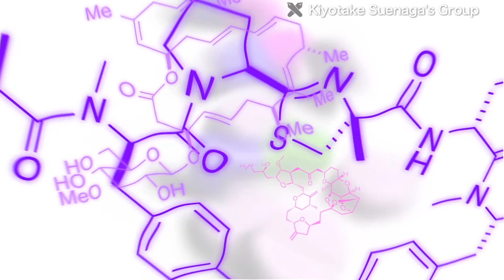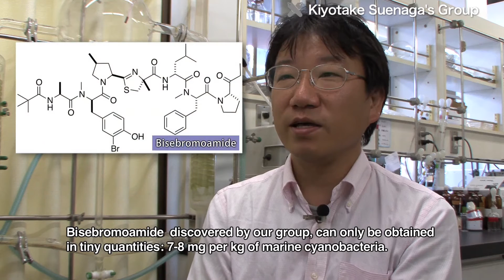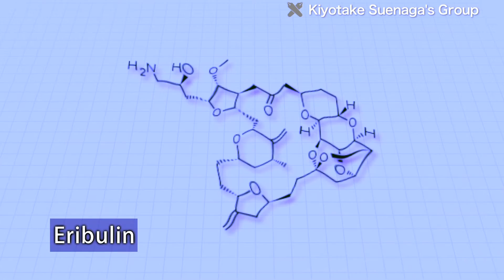Seeking new substances from marine organisms, to advance medicine and bioscience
Many drugs used widely today are natural products, or were made using hints obtained from nature.

The Suenaga Group in Keio University's Chemistry Department does research on natural product chemistry. In particular, the group is focusing on marine cyanobacteria. These are a type of marine microorganism that photosynthesizes.

Q. To date, various substances have been obtained from marine organisms. Quite a lot appear to be derived from cyanobacteria, which are found on seaweeds that marine organisms eat. Many of those substances may have accumulated through the food chain. That's why we're looking at cyanobacteria.

Among the substances we've found in cyanobacteria, some are candidates for anti-cancer drugs. Also, there are some that were originally candidates for such drugs, but it's now been found that they could actually help to treat osteoporosis. So, some of the substances we've found do appear to be useful as pharmaceuticals.

Marine organisms possess unique, complicated chemical structures that aren't seen in terrestrial organisms. They also exhibit bioactive properties, including anti-cancer, anti-bacterial, and toxic effects.

For this reason, such substances can have very strong actions. On the other hand, cyanobacteria only contain miniscule amounts of the active substances.

Q. [Bisebromoamide], discovered by our group, can only be obtained in tiny quantities: 7-8 mg per kg of marine cyanobacteria. The bacteria can't be cultivated, so we can't increase the supply that way. Instead, we have to synthesize the substance chemically. If we obtain a substance from nature and analyze its structure, we can make it chemically. So, we can provide it through synthesis, and use it in research, without having to collect 10 or 20 kg of cyanobacteria. I think we'll complete this synthesis in the near future.

[Eribulin], which was designed and synthesized based on halichondrin B from marine organisms, has been approved in April 2011 in Japan as Japan's first anti-cancer drug of marine origin. In such ways, new substances from marine organisms are becoming increasingly topical.

The Suenaga Group will keep doing R&D on natural chemistry, as a means of developing drugs and investigating biological phenomena.

Q. Our research needs a lot of persistence, but there's great satisfaction in finding a new substance that no-one knew about before. In the case of drugs, we could make a big contribution to society. So, I think our research is both interesting and useful.